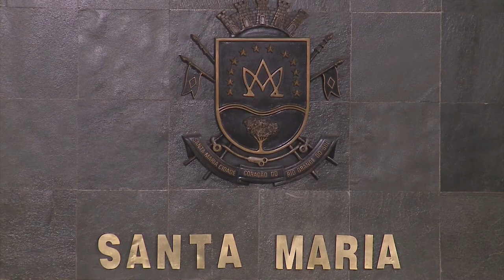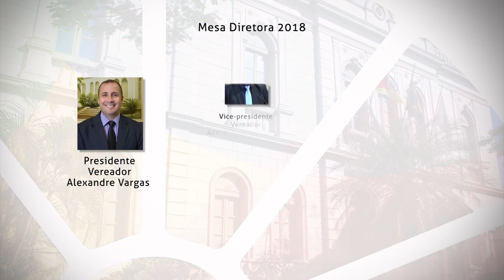Sessão Plenária | 23.08.18